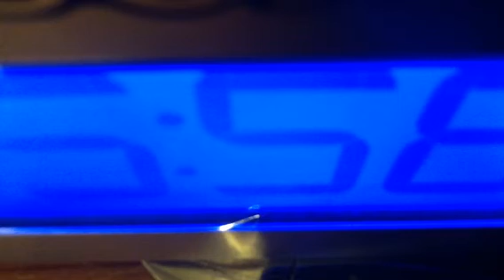KTU's War of the Roses: Hoes Depot Update